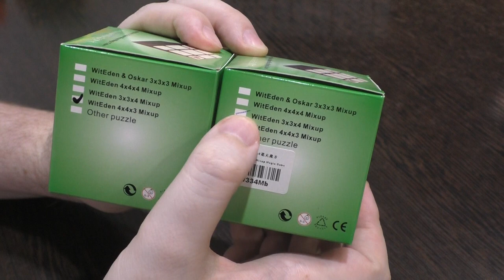Unboxing №182 WitEden Mixup Series 3x3x4, 4x4x3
В этом видео можно увидеть полную серию классических миксапов от WitEden, версии 3х3х3 и 4х4х4 я уже рассматривал ранее, больше внимания уделено 3х3х4 и 4х4х3.